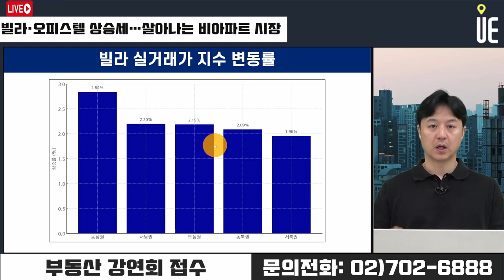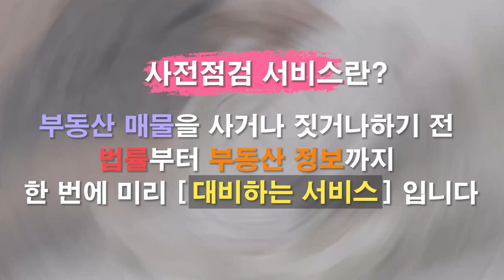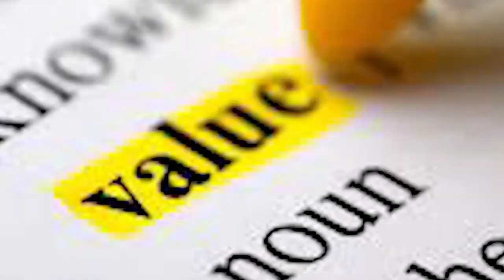비아파트 시장이 회복 되고 있다!! 빌라 오피스텔 매매가격 오름세 [12시 송승현 라이브]